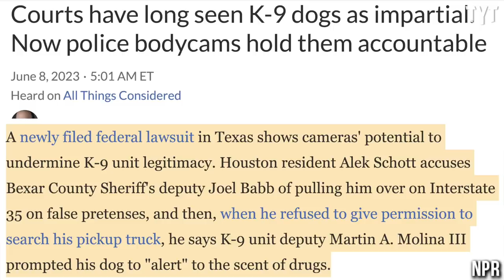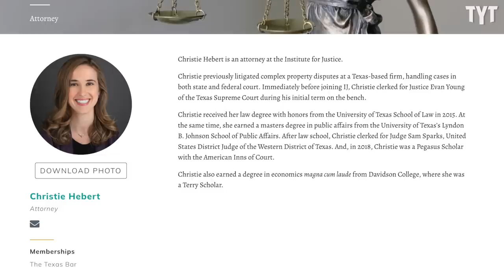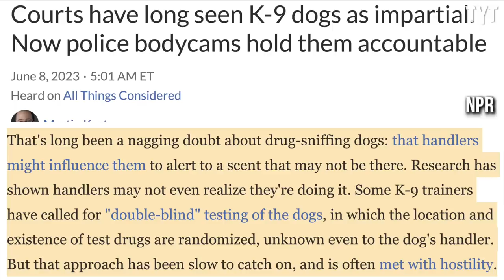Dirty Police Trick Sparks Game-Changing Lawsuit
The Civil Rights Lawyer analyzed a traffic stop involving a drug-sniffing dog giving a false positive alert, leading us, and many others, to question how law enforcement will react to cases like this in the future as a federal lawsuit has been filed against the officers involved. Rick Strom breaks it down.

Rick Strom